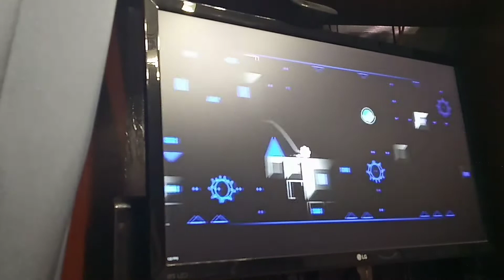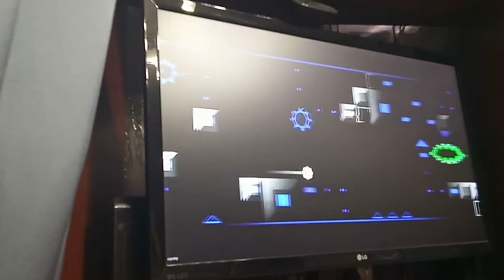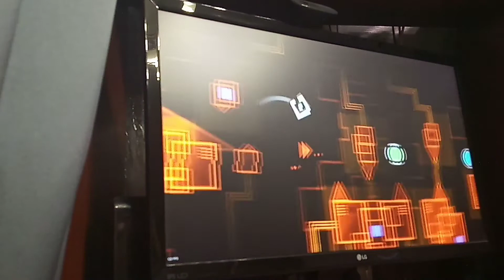Congregation Progress #3 - 54% (read description)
Run made on August 4th.
I publicized this because I haven't made videos in a while and I haven't made any further progress on Congregation yet. I decided to drop it for now cause I started getting unlucky with 25-42% and return to Diabolic ClubStep, and good news! I nerfed it again and now it's definitely getting verified, but Darky said the level is still harder than Cognition (even though he's not entirely reliable here)! I got 42% after a bit of playing and it's only a matter of me pushing myself to play the level. I could play it more but I'm nearing 170 000 attempts and I need a lot of patience to keep playing the level, even if it's good gameplay-wise. Even the mindset of it being a jump from Sonic Wave and it being my first serious finished project doesn't help enough. I'll make sure to slack as little as possible because you guys are not the only people that want this released. Progress video once I get to the second half from 0%.